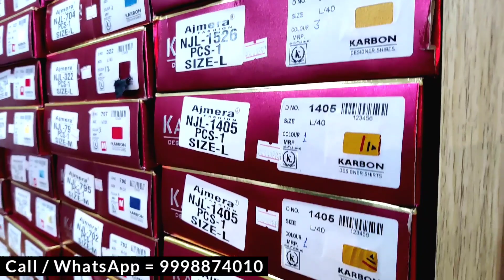Shirt Wholesale Market || T-shirt Wholesale Market || Surat shirt & tshirt manufacturer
धन्यवाद।